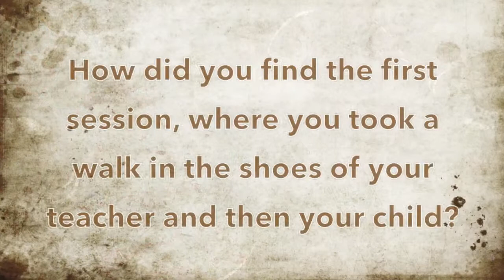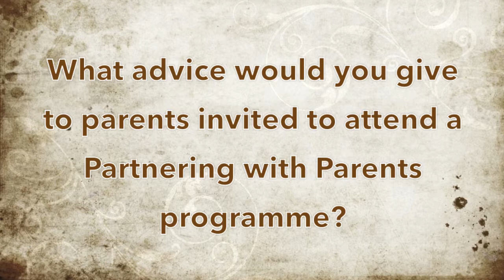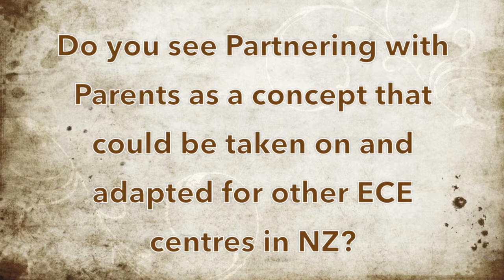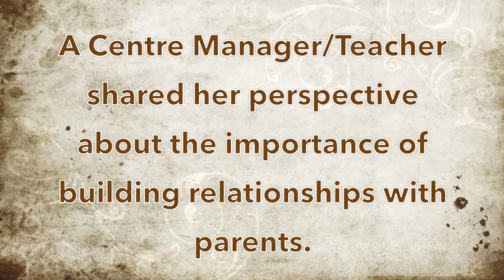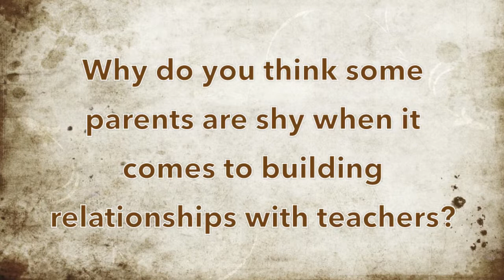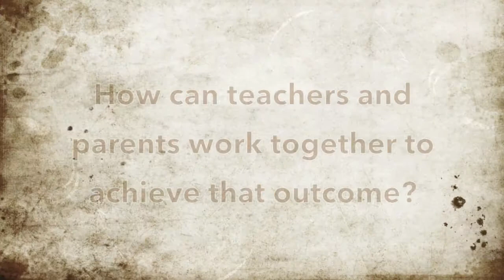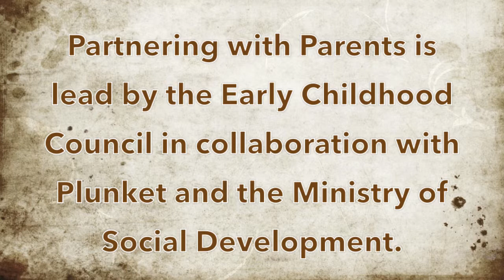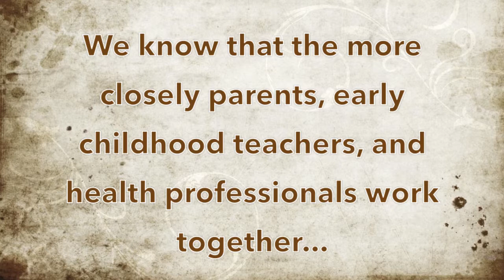Partnering with Parents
An interview with - two parents involved in a Partnering with Parents programme;  a Pasifika early childhood early childhood education centre owner and teacher; and Plunket (New Zealand's largest provider of support services for the development, health and wellbeing of children under 5).